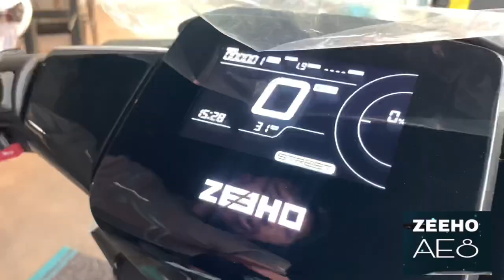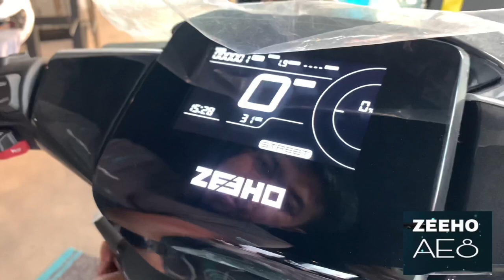ZEEHO AE8 Electronic Scooter